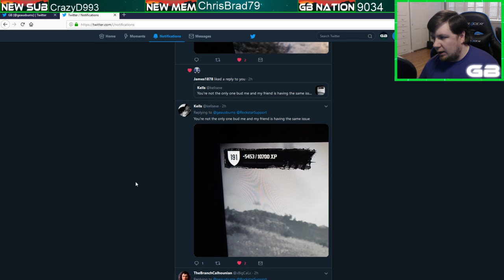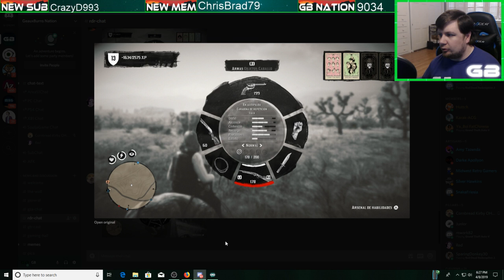Red Dead Online Negative XP Bug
Going over the Negative XP Bug seen by players in Red Dead Online.